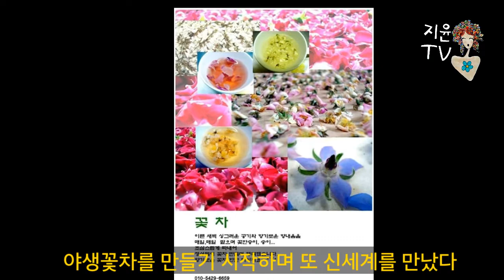배타샤의 정원 타샤의 꿈은 ing~~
타샤의 꿈은 ing~~로 지나온 시간들을 회상해 봅니다
그림, 커피, 꽃차, 약초, 타샤의 정원, 유튜버가 되기까지...